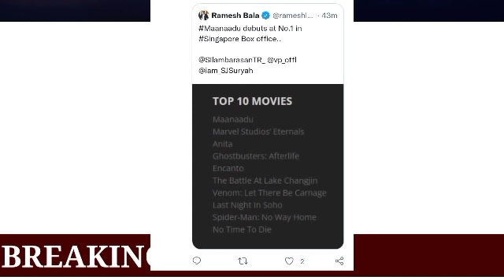maanadu review tamil || maanadu full movie || maanadu public review || thalapathy